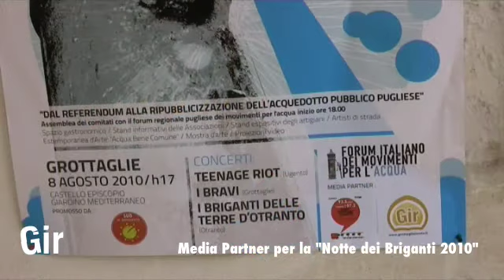Presentazione della Notte dei Briganti 2010